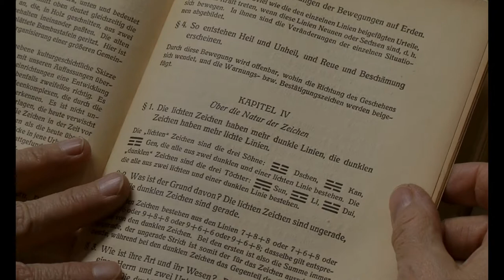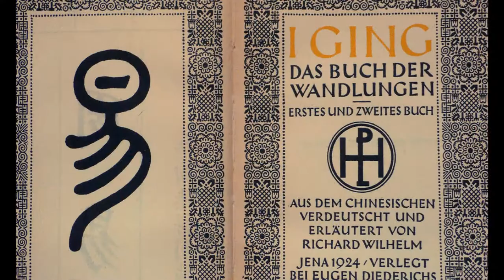Wandlungen - Richard Wilhem und das I Ging - Trailer 2 - Deutsch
Wandlungen - Richard Wilhem und das I Ging:
Richard Wilhelm (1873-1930), Theologe und Missionar, reiste 1899 für die Deutsche Ostasienmission in das damalige Kaiserreich China. Dort übersetzte er die wichtigsten Schriftstücke der chinesischen Kultur wie Laotse, Konfuzius und das "I-Ging", das als "Das Buch der Wandlungen" als eines der ältesten religiösen Schriften der Menschheit gilt. Wilhelm war es, der die inzwischen von vielen gelebten Weisheiten des I-Ging in den Westen brachte und damit auch die chinesische Kultur zugänglich machte.

Regie: Bettina Wilhelm